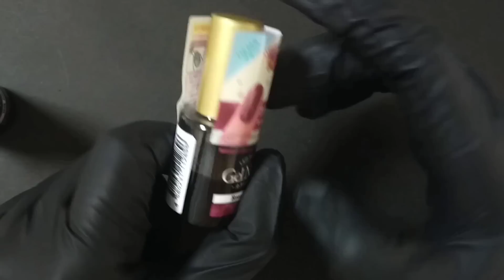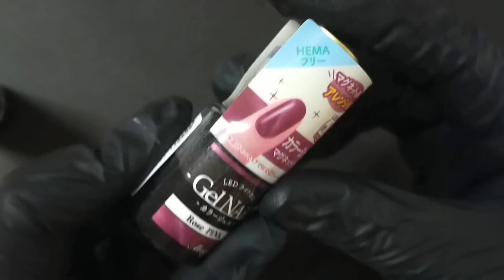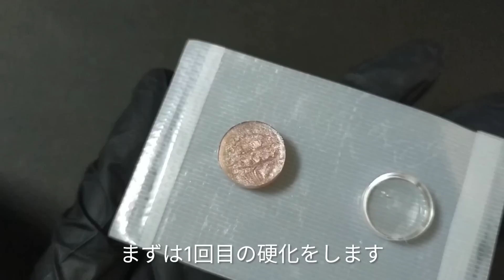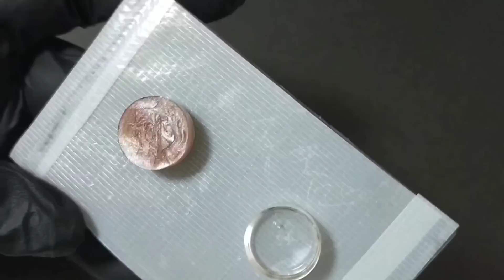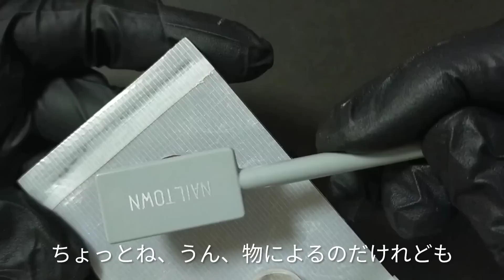【レジン】セリア新商品マグネットジェルネイルを使う時の注意点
こうやみから日頃の感謝を込めて豪華5大特典をプレゼントします🎁✨

一気にプロに近づいた
レジン最強道具10選

これ使うだけで時短
74回質問されたレジン便利道具10選

不器用でもたった7秒で成功！
Tピン・9ピン超裏技

初心者がやりがち
失敗ポイント10選

好きで稼ぐための
最強のマインド術8選

▶豪華5大特典の受け取り方法
こうやみのLINEを追加するだけで、
自動プレゼントするように設定しております🎁
↓↓↓　こうやみのLINE　↓↓↓

✨ 【日本一理解しやすい】をモットーに、
レジンの基礎動画を配信中。

メンバーシップでは、【レジン資格より実践的】本当は教えたくない、こうやみオリジナル技法を公開しています。

質問・アドバイス、いつもありがとうございます！！！

★レジン初心者向け、日本一理解しやすいHow toチャンネル
★基礎からオリジナル技法まで公開しています
最新情報を必ずお届いたします！

※注意点※

▹▸ 光闇製作所のデザイン・文章などを
模倣・真似することは

放棄しておりません。

動画の裏側に
1人の人間がいることをご理解して